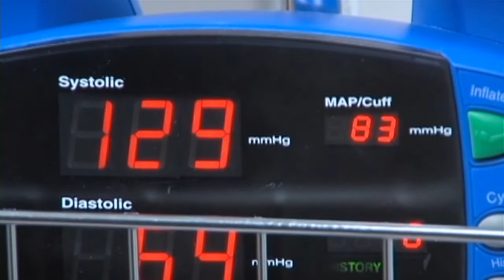Gov't Releases New Blood Pressure Treatment Rules